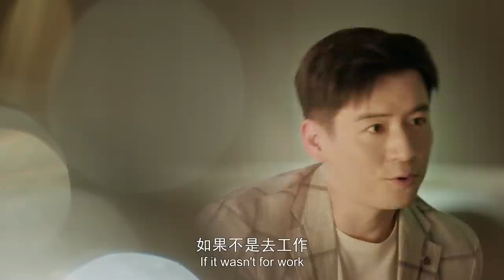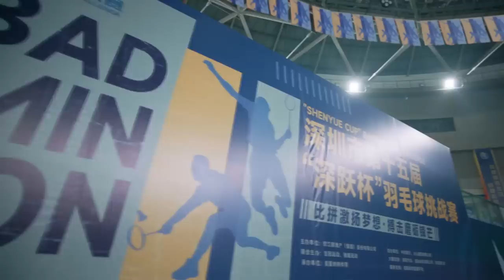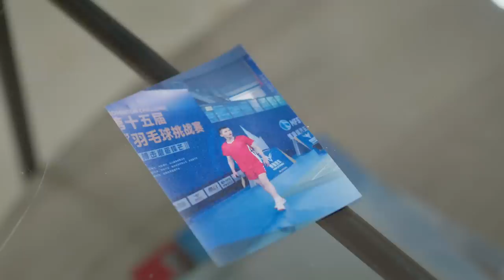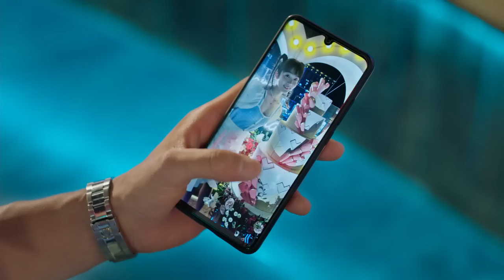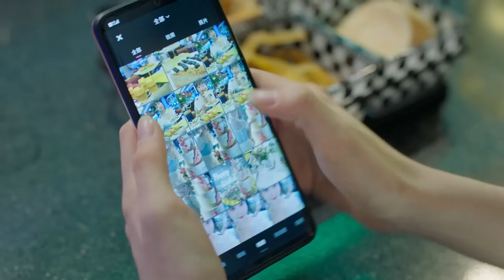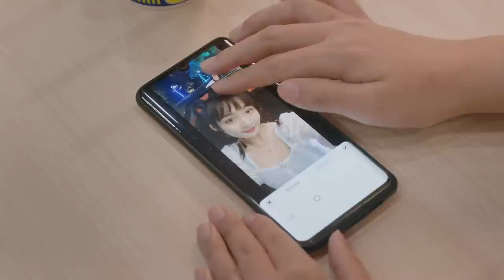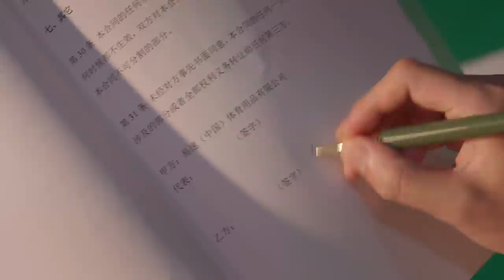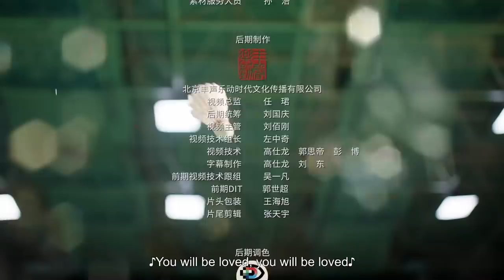Multi Sub【愛情而已 Nothing But You TV版】EP04 宋三川#吳磊 坦白輸球心理障礙，梁友安#周雨彤 耐心開導會令他重拾信心嗎？｜歡迎訂閱 檸萌影視